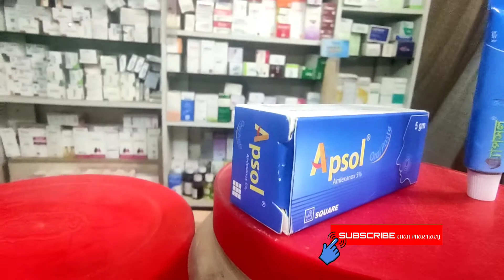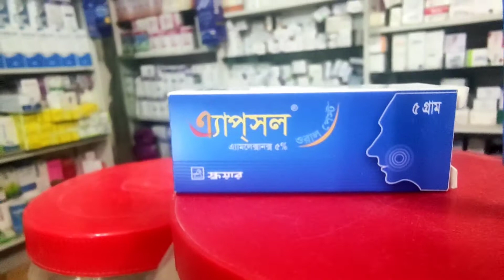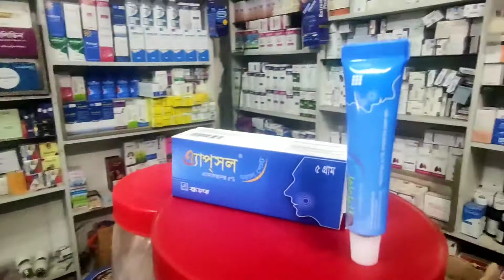The best medicine for mouth sores. মুখে ঘা এর সবচেয়ে ভালো ঔষধ। Apsol. khan pharmacy.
Content creator : md mamun khan
pharmacist. Bangladesh pharmacy Council.

mouth sores from braces.
mouth sores.mouth sores treatment.
mouth sores causes.mouth sores remedies at home.mouth sores inside cheeks.mouth sores treatment at home.mouth sores on tongue.mouth sores removal.mouth sores in babies.

মুখের ঘা এর চিকিৎসা।ছাগলের মুখে ঘা এর চিকিৎসা।কবুতরের মুখে ঘা এর চিকিৎসা।বাচ্চাদের মুখের ঘা এর চিকিৎসা।মুখের ঘা এর হোমিও চিকিৎসা।মুখের ঘা এর ঘরোয়া চিকিৎসা।
মুখে ঘা হলে করণীয়।মুখে ঘা হওয়ার কারণ ও প্রতিকার।মুখে ঘা এর ঔষধ।
মুখে ঘা হলে কি ঔষধ।মুখে ঘা হয় কোন ভিটামিনের অভাবে।মুখে ঘা কেন হয়।
মুখে ঘা হলে করণীয় কি।মুখে ঘা হলে কি করা উচিত।মুখে ঘা হলে কি করবেন।